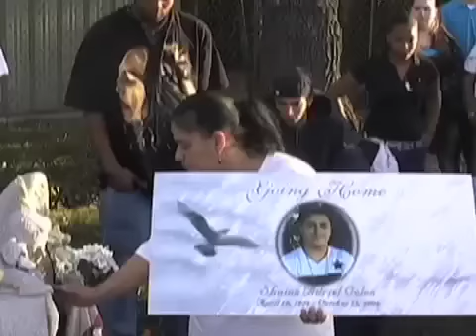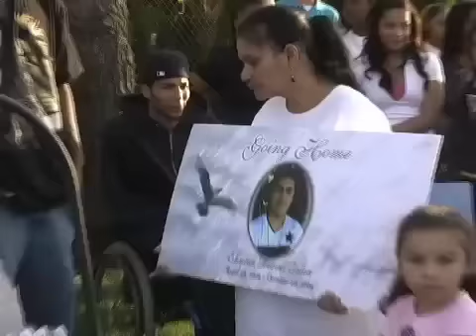SNITCHING: Life After The Shooting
On Oct. 11, 2006 Rosando Marcelino was sitting in a car with his childhood friend Shaian Colon and another youth on Green Street in Brockton when a gunman opened fire on their car. Shaian was struck three times and died in a Boston hospital the next day. Rosando's spine was struck, but he survived. Now he is paralyzed, confined to a wheelchair, and his killer remains free.